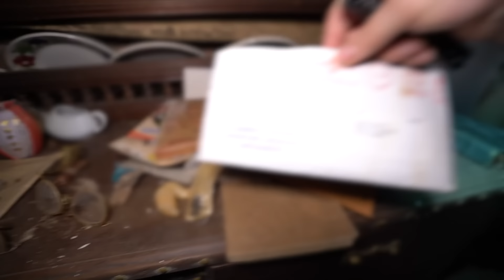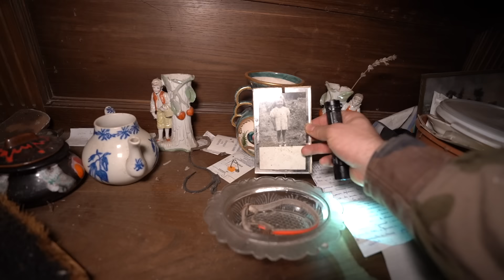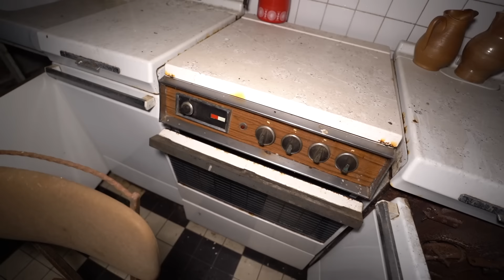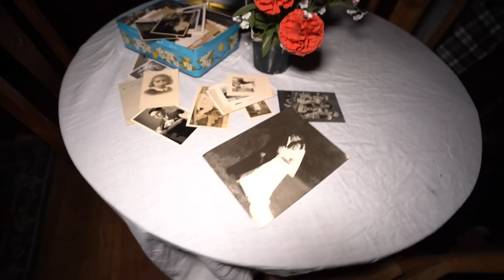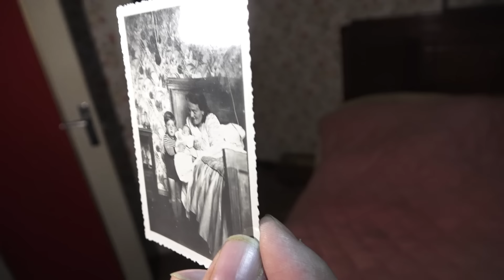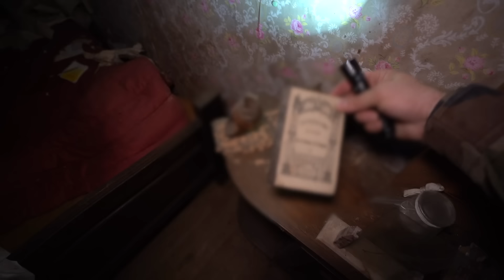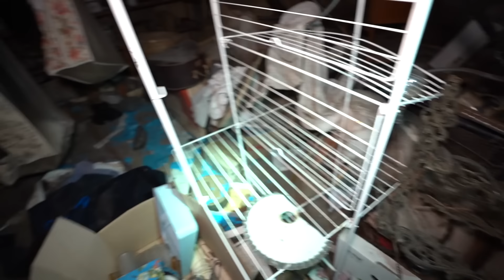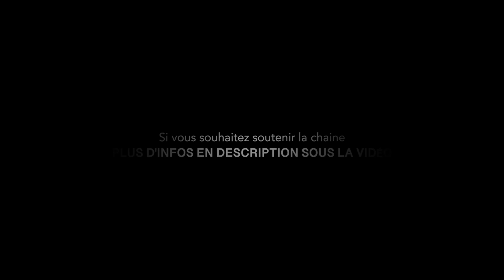Isolée du monde, cette famille a vécu ici durant plusieurs générations !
Au détour d'une petite route perdue au fin fond de la France. Nous sommes tombé sur une étrange maison abandonnée cachée par une végétation luxuriante.

Et quelle surprise de découvrir qu'à l'intérieur tout est encore là, il semblerait que cette demeure soit abandonnée depuis une bonne vingtaine d'années...

Vous pouvez aussi nous faire des dons,
via YouTube. Ces dons nous aide à financer nos frais de tournages et nos road trip pour ainsi continuer à faire perdurer la chaîne.

Pour ça, cliquez sur l'icône "Merci" qui
se trouve en bas de chaque vidéo, la ou se trouve les icônes like, partager etc...

Pour les partenariats commerciaux, contactez-nous à l'adresse suivante.
Ou directement en MP sur Instagram.

Merci à vous la family Youtube
d'avoir regardé cette vidéo 🙏❤️

Merci de suivre nos aventures 🙏

On se retrouve très vite pour
de nouvelles vidéos incroyables ...

Rod, Wil et la team de potes.